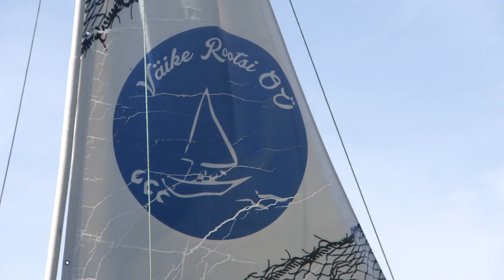Väike Rootsi talu kutsub avatud talude päeval külla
23. juulil 2017 olete oodatud Väike Rootsi tallu. Lisainfo